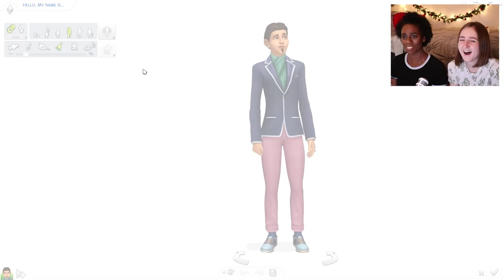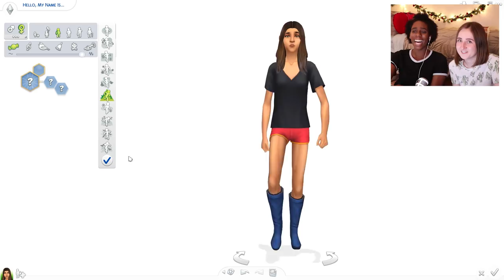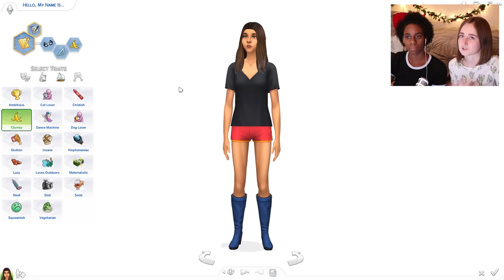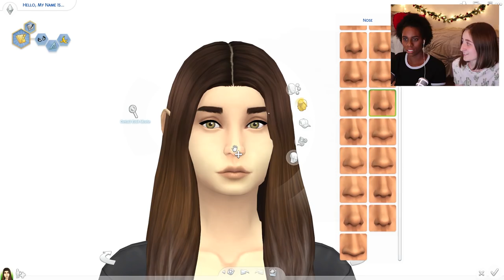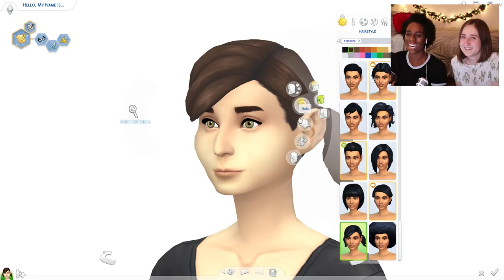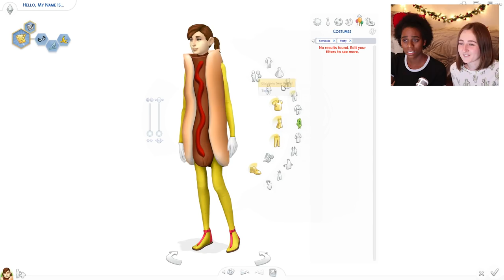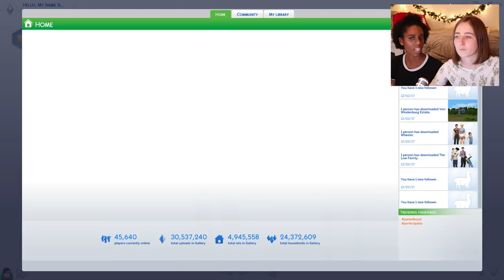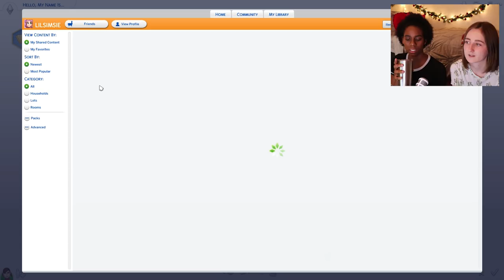TEACHING MY ROOMMATE TO PLAY THE SIMS 4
My noob roommate attempts to recreate me as a Sim